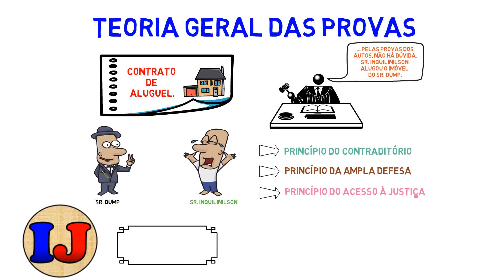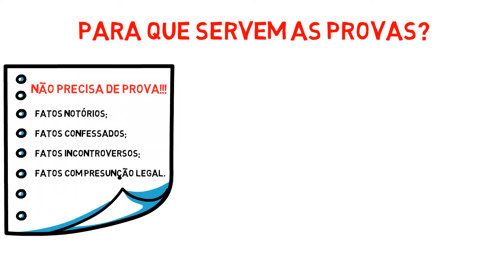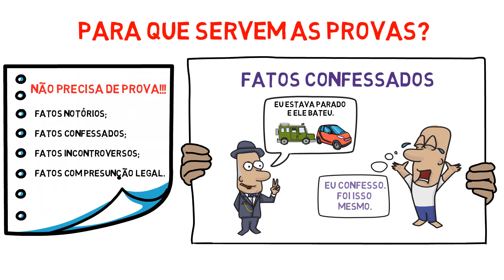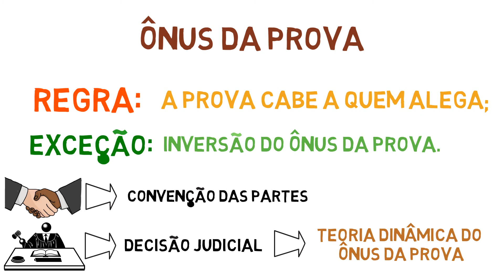15- TEORIA GERAL DAS PROVAS - PROCESSO CIVIL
Apenas      R$ 19,90       POR ANO.

Isso mesmo: APENAS R$ 19,90 POR ANO e você acessa TODAS as Apostilas Ilustradas já criadas e as NOVAS que forem criadas no período de 1 (um) ano.

Teste por 7 dias sem compromisso e garanta sua preparação eficaz. Invista em seu sucesso agora!

TEORIA GERAL DAS PROVAS – DIREITO PROCESSUAL CIVIL.

As provas são produzidas pelas partes e servem para demonstrar que determinado fato ocorreu ou não, e assim auxiliar o juiz em sua decisão.
Uma vez produzida a prova, ela passa a fazer parte do processo.
As provas tem como base os princípios do contraditório, da ampla defesa e do acesso à justiça.

PARA QUE SERVEM AS PROVAS?
Em regra, as partes devem provar a ocorrência ou não dos fatos alegados.

FATOS QUE NÃO PRECISAM DE PROVAS?
Os fatos notórios;
Os fatos alegados por uma das partes e a outra parte confessa que ocorreu;
Os fatos admitidos no processo como incontroversos;
E os fatos que tenham presunção legal de existência ou de veracidade.

O DIREITO PRECISA SER PROVADO?
Como o juiz conhece o direito, ele não precisa receber comprovação da existência da lei.
Mas se a parte alegar direito municipal, estadual, estrangeiro ou consuetudinário, o juiz poderá determinar que ela prove a vigência e o teor da norma.

QUANTO AO DEVER DE PROVAR.
Cabe ao autor na petição inicial alegar as provas constitutivas do seu direito e ao réu comprovar a existência de fato impeditivo, modificativo ou extintivo do direito do autor.
O ônus da prova cabe a quem alega, mas poderá ocorrer a inversão deste ônus, seja por convenção das partes ou por decisão judicial,
Caso a inversão do ônus da prova ocorra por decisão judicial estaremos diante da chamada teoria dinâmica do ônus da prova.

LEGISLAÇÃO - CPC

DAS PROVAS

Seção I
Disposições Gerais

 Art. 369. As partes têm o direito de empregar todos os meios legais, bem como os moralmente legítimos, ainda que não especificados neste Código, para provar a verdade dos fatos em que se funda o pedido ou a defesa e influir eficazmente na convicção do juiz.

 Art. 370. Caberá ao juiz, de ofício ou a requerimento da parte, determinar as provas necessárias ao julgamento do mérito.
Parágrafo único. O juiz indeferirá, em decisão fundamentada, as diligências inúteis ou meramente protelatórias.

 Art. 371. O juiz apreciará a prova constante dos autos, independentemente do sujeito que a tiver promovido, e indicará na decisão as razões da formação de seu convencimento.

 Art. 372. O juiz poderá admitir a utilização de prova produzida em outro processo, atribuindo-lhe o valor que considerar adequado, observado o contraditório.

 Art. 373. O ônus da prova incumbe:

I - ao autor, quanto ao fato constitutivo de seu direito;
II - ao réu, quanto à existência de fato impeditivo, modificativo ou extintivo do direito do autor.

§ 1º Nos casos previstos em lei ou diante de peculiaridades da causa relacionadas à impossibilidade ou à excessiva dificuldade de cumprir o encargo nos termos do caput ou à maior facilidade de obtenção da prova do fato contrário, poderá o juiz atribuir o ônus da prova de modo diverso, desde que o faça por decisão fundamentada, caso em que deverá dar à parte a oportunidade de se desincumbir do ônus que lhe foi atribuído.

§ 2º A decisão prevista no § 1º deste artigo não pode gerar situação em que a desincumbência do encargo pela parte seja impossível ou excessivamente difícil.

§ 3º A distribuição diversa do ônus da prova também pode ocorrer por convenção das partes, salvo quando:
I - recair sobre direito indisponível da parte;
II - tornar excessivamente difícil a uma parte o exercício do direito.

§ 4º A convenção de que trata o § 3º pode ser celebrada antes ou durante o processo.

 Art. 374. Não dependem de prova os fatos:
I - notórios;
II - afirmados por uma parte e confessados pela parte contrária;
III - admitidos no processo como incontroversos;
IV - em cujo favor milita presunção legal de existência ou de veracidade.

 Art. 375. O juiz aplicará as regras de experiência comum subministradas pela observação do que ordinariamente acontece e, ainda, as regras de experiência técnica, ressalvado, quanto a estas, o exame pericial.

 Art. 376. A parte que alegar direito municipal, estadual, estrangeiro ou consuetudinário provar-lhe-á o teor e a vigência, se assim o juiz determinar.